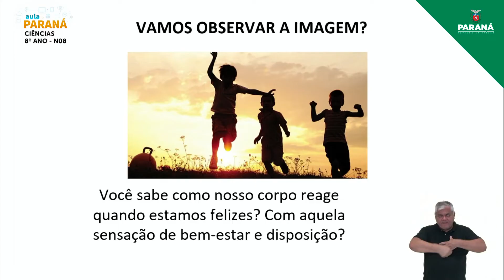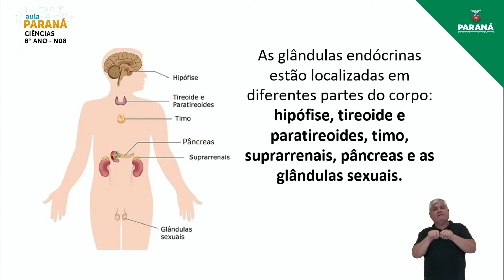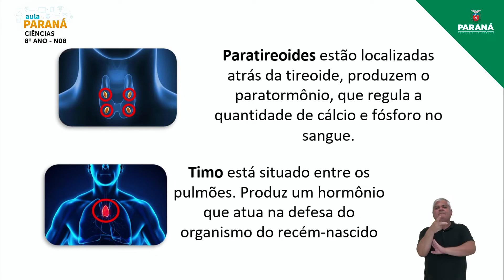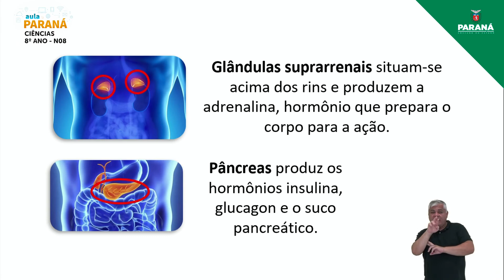2022 | Resumo da Aula | 8º Ano | Ciências | Aula N8 - Nivelamento: Sistema Endócrino